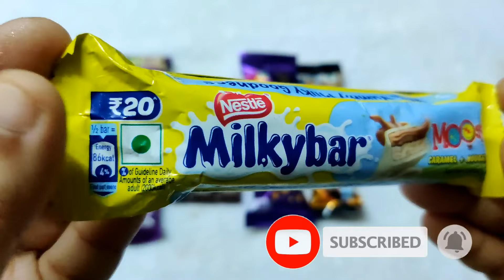Satisfying Video | A Lot of Candy Unboxing and Chocolates Opening ASMR